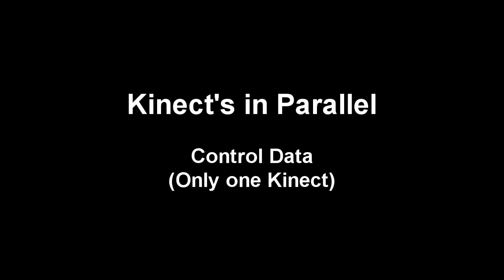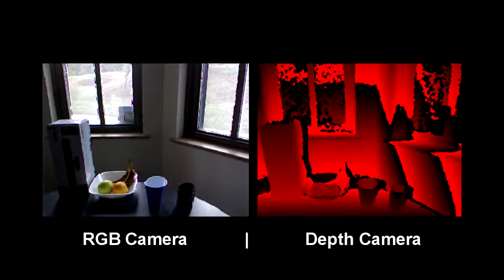Kinect Infrared Interference